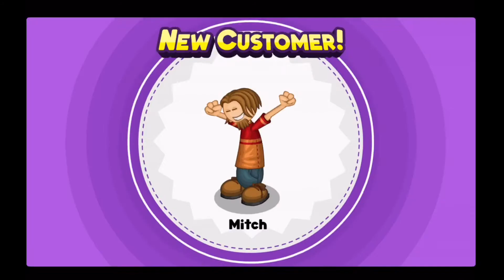Papa's Pancakeria To Go: Day 111 & Day 112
Fifty-sixth episode, enjoy!

Comment other games and things you want me to upload!